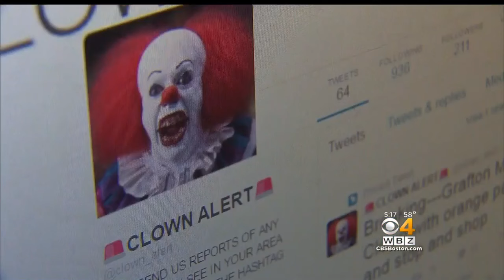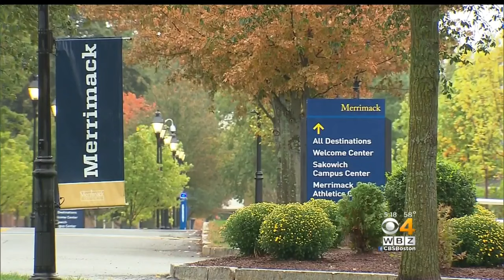Police Say Clown Hoaxes Waste Precious Resources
A recurring "creepy clown" hoax is getting serious attention nationwide. WBZ-TV's Christina Hager reports.